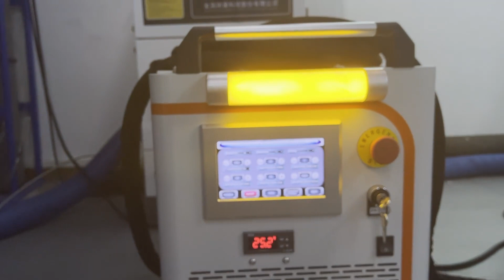300W laser cleaning machine cleaning wood